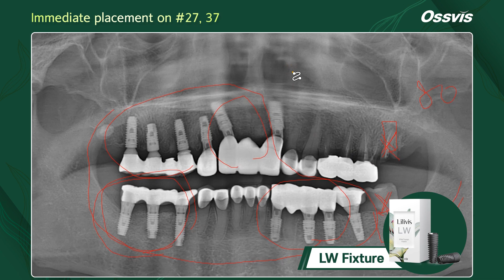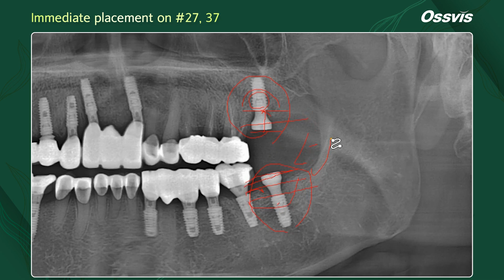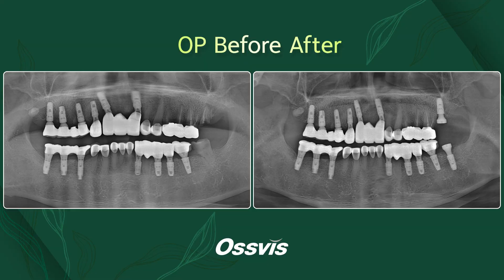[Clinical Case] Immediate placement on #27, 37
📌Immediate placement on #27, 37
◾️ Surgery by Dr. Jeon, Inseong
◾️ Implant : LW
◾️ Tool : Surgical Simple Kit
◾️ Tech. : Immediate placement, GBR
◾️ GBR : Lilivis Xeno